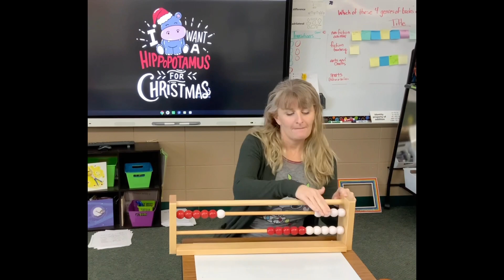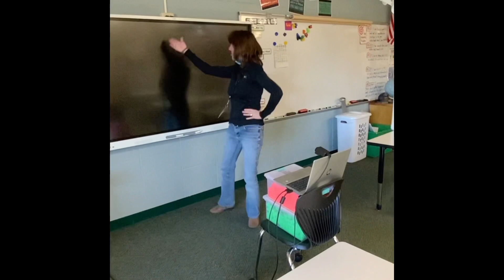MPQ Holiday Staff Song 2020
MPQ Staff performing to I Want a Hippopotamus For Christmas.